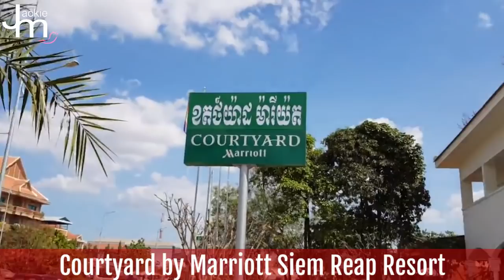How to Cook Cambodian Food - Beef Lok Lak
A Wok Around Asia Recipe courtesy of Courtyard by Marriott Siem Reap Resort.

JACKIE M
Southeast Asian Street Food Specialist

Special thanks to:
LenovoIN
RODE